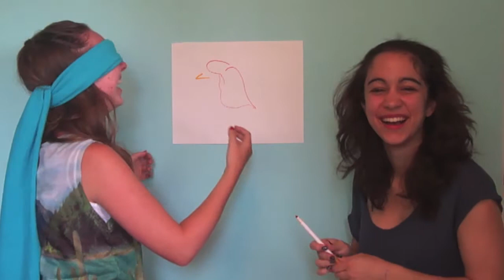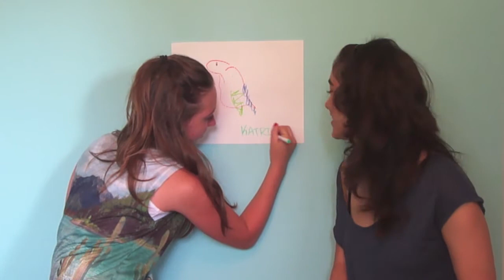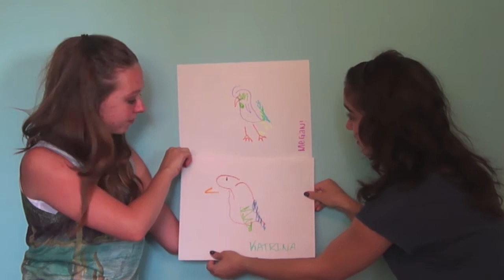Dysfunctional Drawing- PARROT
NEW SEGMENT! We draw, WHILE BLINDFOLDED! This should be interesting... tell us below who you think was the better blind-artist! :)